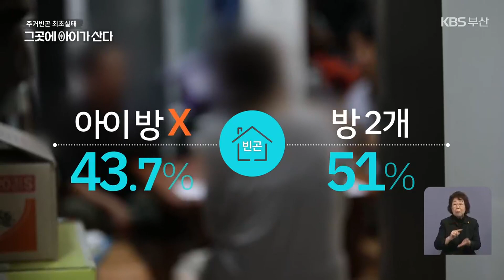[아동 주거 빈곤]② 첫 실태 확인…“좁고 낡은 시설에 주거 불안” / KBS 2023.12.06.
[앵커]

 아동 주거 빈곤 문제를 짚어보는  KBS의 연속 보도 이어갑니다.

 부산지역 첫 실태조사에서 아동 주거 빈곤 가구의  주거 면적은 물론 욕실 등 생활 시설이 얼마나 열악한지 구체적으로 확인됐는데요,

 월세로 사는 비중이 높아  주거 불안도 컸습니다.

 보도에 황현규 기자입니다.

 [리포트]

 다섯 식구가 사는 단독 주택입니다.

 좁은 거실에 각종 가전제품과 옷걸이가 놓여 있고, 선반에 물건이 잔뜩 쌓였습니다.

 끼니때는 식구들이 상을 펴고 둘러앉아 식사하는 공간이기도 합니다.

 ["정리도 안 되고, 아무것도 안 돼요. 이건 방법이 없어요. 두 명이 살면 상관이 없는데…."]

 수납장이 없어 가재도구를 바닥에 쌓아둔 주방, 바로 옆은 10대 형제 3명이 쓰는 방입니다.

 책상은 하나뿐이고, 책을 놓을 공간이 부족할 정도로 비좁습니다.

 ["책꽂이 같은 게 몇 개만 좀 더 있었으면 좋겠어요. 아니면 책상도 하나만 더 있었으면…."]

 부산시가 18살 미만 아동이 사는 4천 가구를 대상으로  첫 주거 실태조사를 벌였습니다.

 법으로 정한 최저 기준에 못 미치는 주거 빈곤 아동 가구 천3백 곳도 조사 대상에 포함했습니다.

 아동 주거 빈곤 가구의 평균 주거 면적은 54㎡ 정도로, 일반 아동 가구의 3분의 2 수준에 그쳤습니다.

주거 면적이 40㎡ 이하로  일반 아동 가구 평균의 절반 정도인  빈곤 가구도 34%에 달했습니다.

집이 좁다 보니, 아동 주거 빈곤 가구의 절반 이상은 사용하는 방이 2개라고 답했고, 44%가량은 아이에게 따로 방을 주지 못했습니다.

 [임세희/서울사이버대 사회복지학과 교수 : "그냥 공간이 좁다 할 정도로만 문제를 단순화하지 않고, 아동의 관점에서 이것이 아동의 생활을 어떻게 제약하는지, 아동의 발달에 어떻게 영향을 미치는지를 관심을 가지고…."]

 지은 지 50년 된  이 낡은 주택에도 아이들이 삽니다.

 난방이 안 돼 전기 장판으로  추위를 견뎌야 합니다.

 ["온수만 되고 난방은 안 되죠. (집이 좀 오래돼서 그렇습니까?) 아무래도 집이 오래되고 보수를 안 해놓으니까…."]

  실태조사를 벌인  아동 주거 빈곤 가구 중 7.5%는 난방시설이 고장 났거나 아예 없었습니다.

 화장실 쓰기도 불편합니다.

 집 앞마당까지 나와야 하고,

 ["다른 집에 가면 저기 화장실이 다 집 안에 있는데 우리는 왜 밖에 있냐고 투덜투덜 대더라고요."]

 욕실도 낡아 제대로 씻지 못합니다.

 ["(세수만 간단하게 할 수밖에 없을 것 같은데, 추워서….) 겨울에는 샤워는 못 하죠. 추워서."]

 최저 주거 기준에는  목욕 시설도 있어야 하지만,  수리할 엄두를 내지 못합니다.

 ["경제적인 부담이 많이 되죠. (집을 조금 수리하려고 해도 경제적인 부담 때문에?) 엄두를 못 내고 있어요."]

  실태조사에서는 아직 재래식 화장실을 사용하거나, 화장실과 욕실이 아예 없는 아동 주거 빈곤 가구도 확인됐습니다.

 [윤성호/동서대 사회복지학과 교수 : "(정부가) 기초생활을 보장할 때 생계, 의료, 교육 그리고 주거거든요. 근데 이 주거라는 틀이 이렇게 기본이 되지 못하면 생계라든지, 의료라든지, 교육이 다 그냥 허물어져 버리죠."]

 집이 비좁고 낡아 아이가 자라기에 열악한 환경인 데다, 조사한 아동 주거 빈곤 가구의 65%는 주거 안정성이 낮은  '월세'로 사는 것으로 나타났습니다.

 KBS 뉴스 황현규입니다.

 촬영기자:장준영/그래픽:김소연·김희나